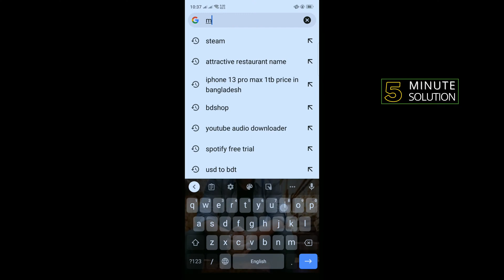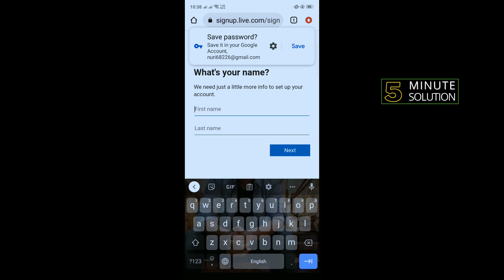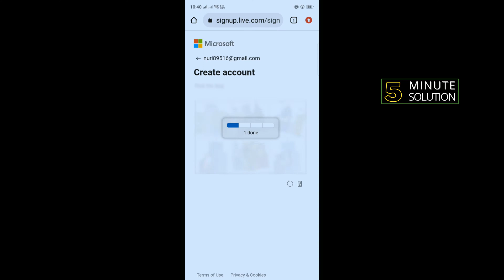How to create microsoft account on phone 2025 (Quick & Easy)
To create a Microsoft account on a phone, you can:
Enter your name, birth date, and gender
Create a username
Create a password that's at least 8 characters long and includes uppercase letters, lowercase letters, numbers, and symbols
Reenter your password for confirmation
Enter your country
How can I create a Microsoft account?
Creating a Microsoft account
The sign up form will appear. ...
Review the Microsoft Services Agreement and privacy statement, then click Create account. ...
Your Microsoft account is now created, and the account settings page will appear.

▼ Related Keywords ▼